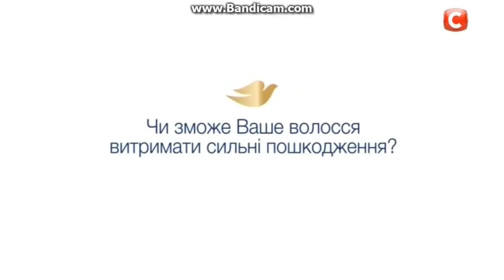Реклама Dovе/ кондиционер Дав/ Реклама средств личной гигиены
Реклама кондиционера для волос Dove/ Реклама шампуня/ геля для душа